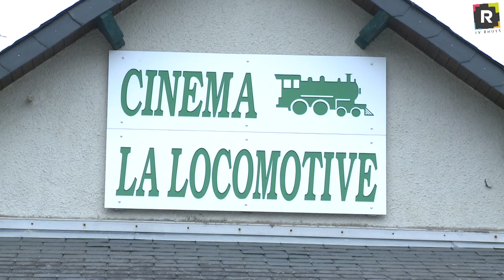JR - Fête de la musique et BMX au programme !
Fête de la musique et BMX pour ce nouveau magazine

Avec l’aide de Mélanie vous en saurez plus sur les événements de la fête de la musique qui vont se dérouler le 19 juin. Rendez-vous à ne pas manquer comme la Coupe de France de BMX des jeunes à Sarzeau sur une « une bonne piste » que Baptiste nous présente.

Fête de la musique et BMX sont à l'honneur dans ce nouveau numéro du journal de Rhuys.